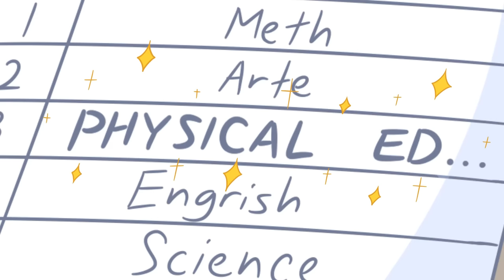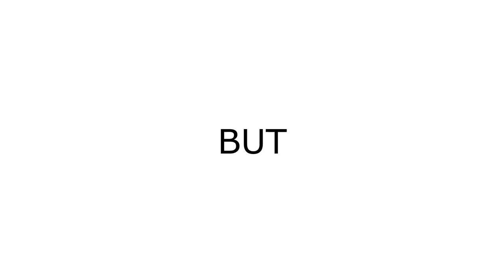My Worst PE Teacher Experience (Ft. SomeThingElseYT)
PE used to be a time of fun and sports... Until this one teacher came along :(

Additional Artist:
Extra BG artist - rei

IF you liked this video, then go check out these ones too!

Hope you all have a great Toontastic Day! :3

FAN ART:

If you'd like to send me fan art please send it to me through twitter cause that's what I usually check on a daily basis. You can still send it to me via email as well but I'm more likely to check it faster through twitter.

If you scrolled all the way down here then you must be pretty dang cool